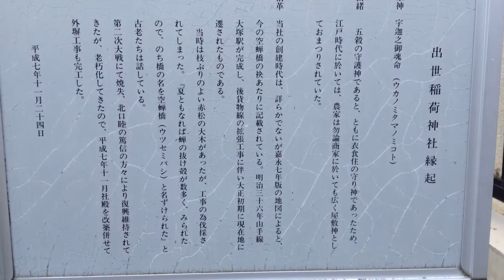出世稲荷神社---東京都豊島区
2014年5月7日撮影。

東京都豊島区北大塚3-13-12にある出世稲荷神社。創建時期は不詳ですが、嘉永7年(1854)の地図には記載があるそうですので、それ以前の創建と思われます。住宅地の中にひっそりと鎮座しますが、社殿は平成7年に再建されたもので比較的新しい様子です。